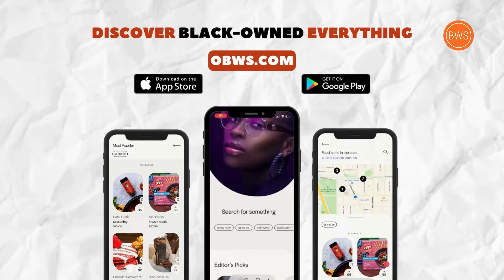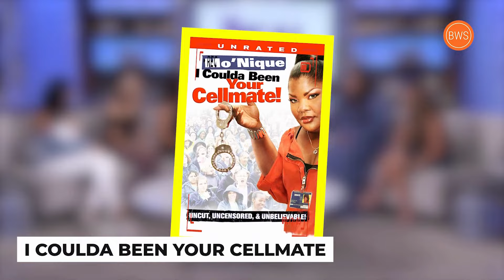Mo’Nique’s Journey Through Controversy From Comedy Queen To Entrepreneur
Mo'Nique has been involved in her fair share of controversy from issues with Oprah Winfrey and Tyler Perry to her estranged relationship with her oldest son, Shalon. Yet her impact as a cultural icon still resonates with many. In this video we highlight Mo'Nique's creative and entrepreneurial contributions to the entertainment industry as well as the controversial challenges that have kept the comdian in the spotlight.

Official Black Wall Street is the largest, award-winning platform connecting consumers to amazing Black-owned businesses.